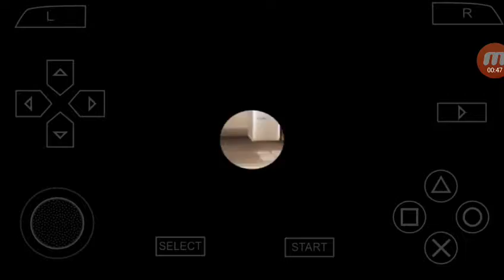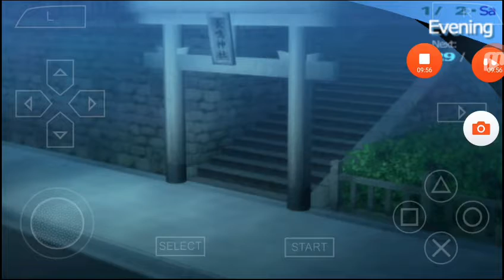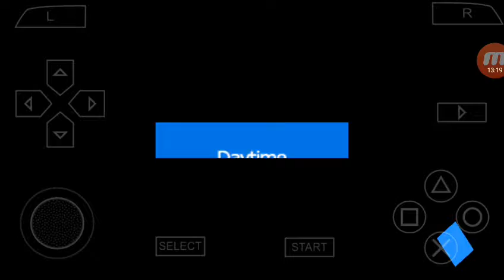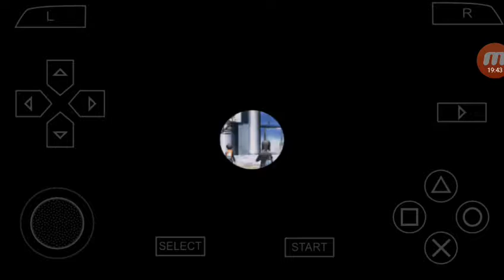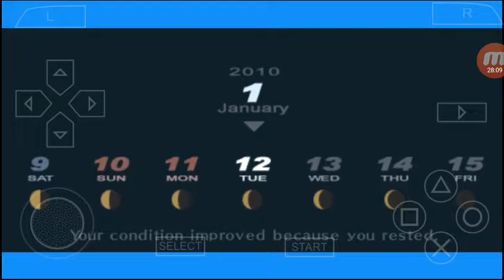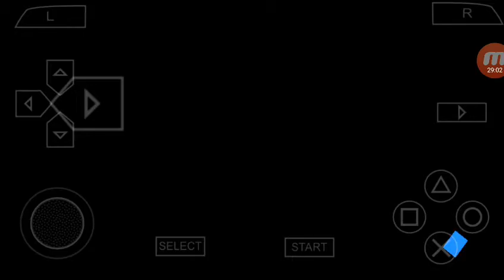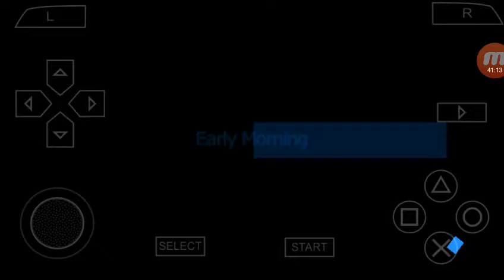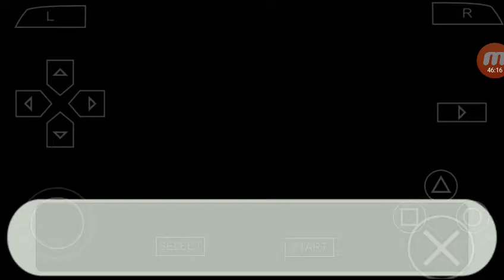Persona 3 Portable part 61: Cult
Welp without our end of the world crap theres this new cult worshipping Nyx. LOL Dumbasses